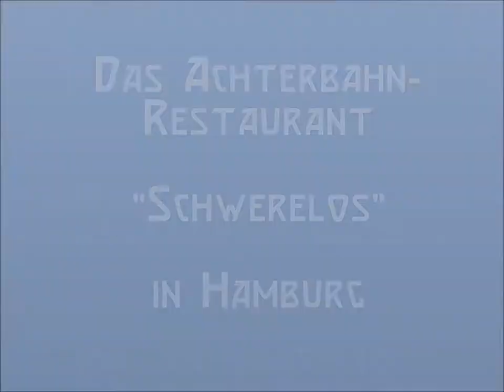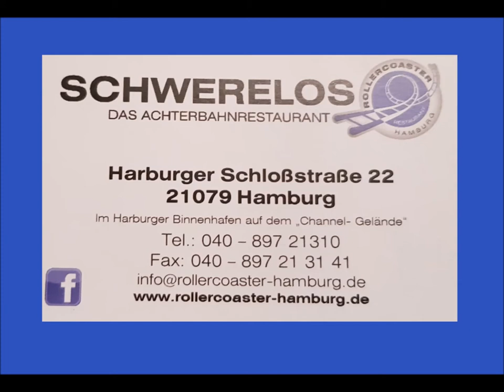Das Achterbahn- Restaurant "Schwerelos" in Hamburg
Wer gerne in aussergewöhnlichen Restaurants isst oder mit Kindern in Hamburg unterwegs ist, sollte das Achterbahn-Restaurant "Schwerelos" unbedingt besuchen! Meine Kinder waren mehr als begeistert von dem Essen, welches per Achterbahn zum Tisch gesaust kommt. Und nebenbei bemerkt: Es ist auch sehr lecker, vor allem das Dessert!